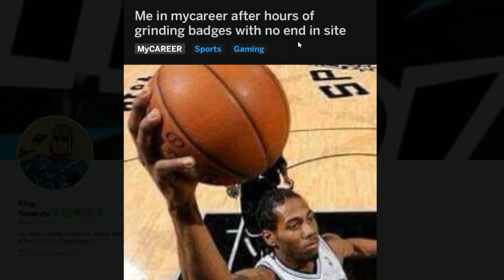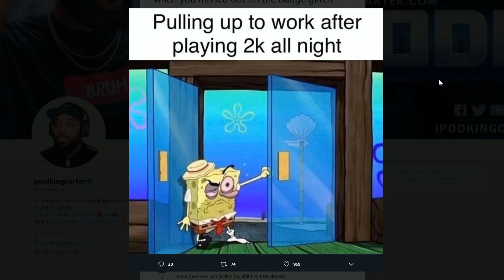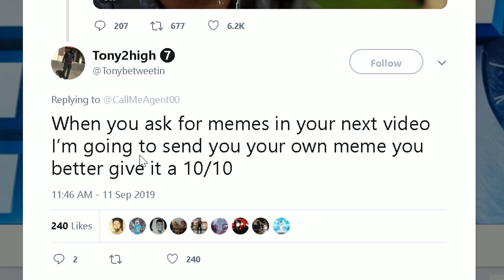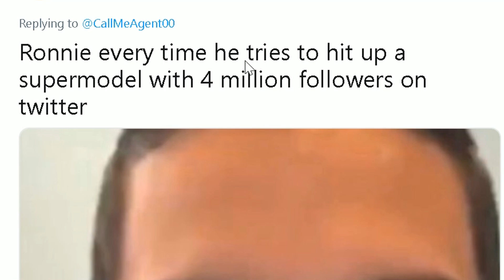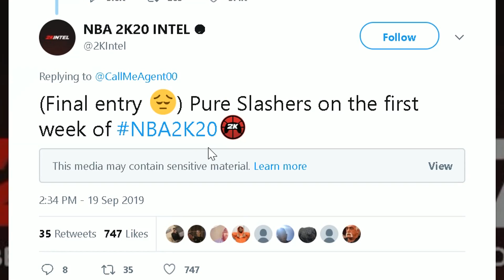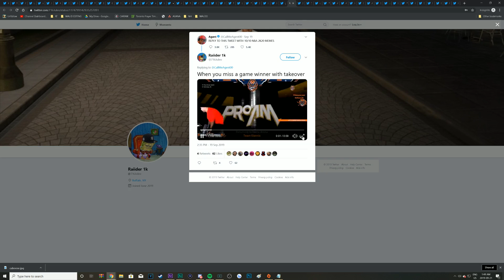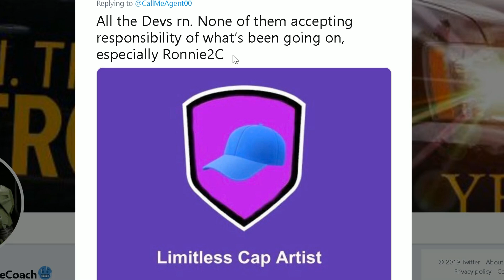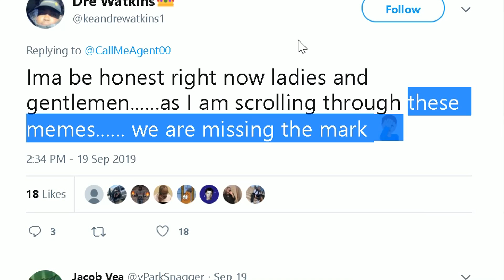MEMES ONLY NBA 2K20 PLAYERS WOULD UNDERSTAND...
Memes so glorious only an NBA 2K20 player could truly appreciate.